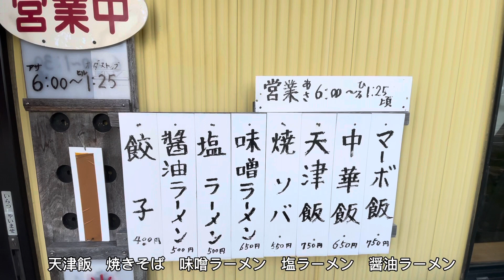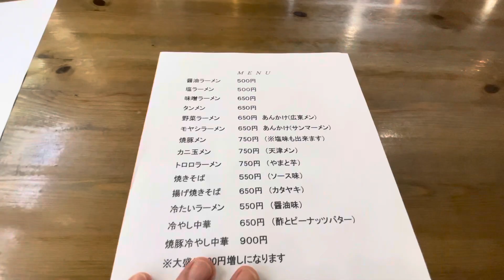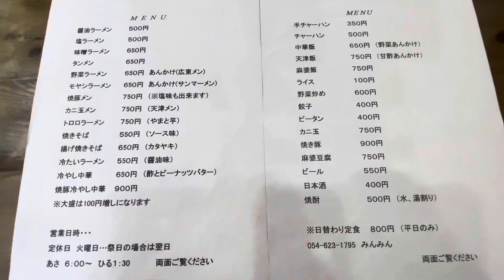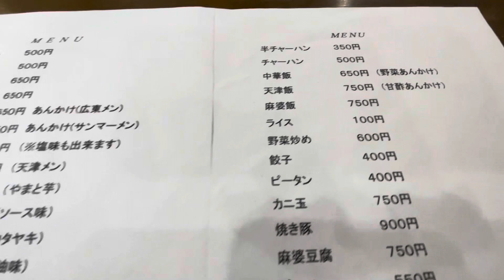【みんみん】懐かしの雰囲気のラーメン屋さん